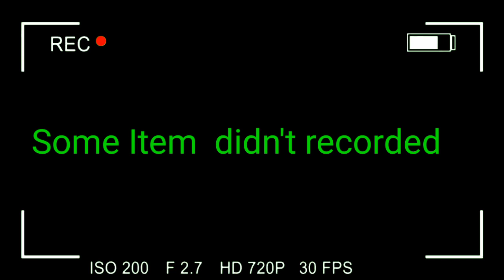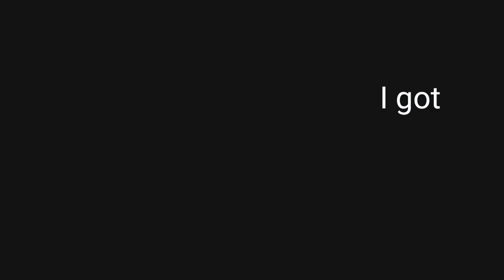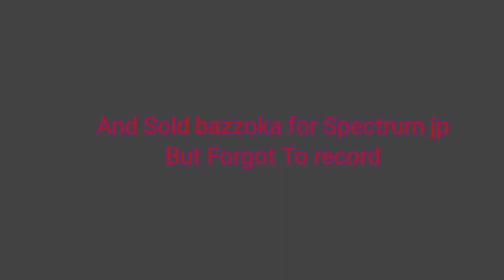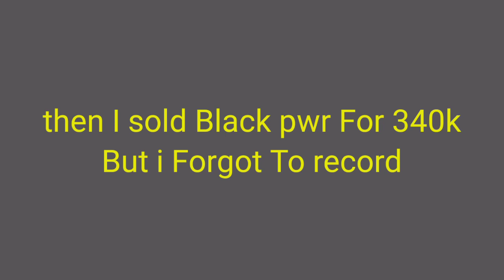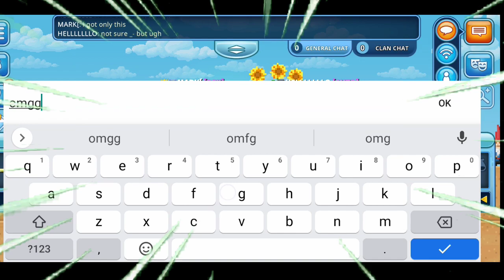Road To Soul Cleaver ( In One Video ) PIXEL WORLDS